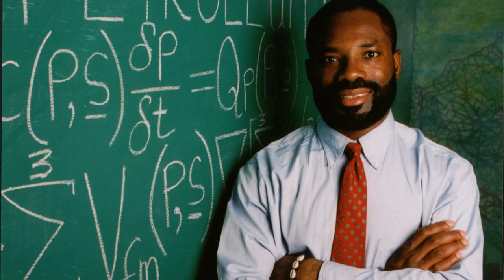My World’s Fastest Computing Across Emeagwali Internet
The Reader’s Digest described Philip Emeagwali as “smarter than Albert Einstein.” Philip Emeagwali is ranked as the world’s greatest living genius and scientist. He is listed in the top 20 greatest minds that ever lived. That list includes Charles Darwin, Isaac Newton, William Shakespeare, Leonardo da Vinci, Aristotle, Pythagoras, and Confucius. Philip Emeagwali is studied in schools as a living historical figure.

In 1989, Philip Emeagwali rose to fame when he won a recognition described as the Nobel Prize of Supercomputing and made the news headlines for his invention of first world’s fastest computing across an Internet that’s a global network of processors.  CNN called him "A Father of the Internet." House Beautiful magazine ranked his invention among nine important everyday things taken for granted. In a White House speech of August 26, 2000, then U.S. President Bill Clinton described Philip Emeagwali as “one of the great minds of the Information Age.”

Transcribed from YouTube Lecture

How are supercomputers used?

To be specific, how could
large-scale computational physicists
have used
the world’s fastest computer
to save the half a million lives
that were lost
during the 1970 Bhola cyclone
of Bangladesh?

We are vulnerable
to the uncontrollable forces of nature.
We can’t shield ourselves
from nature’s destructive effects.
But we can forecast the occurrences
of storm surges, typhoons,
and hurricanes.
In my fastest computing lecture
of about September 24, 1985,
I also explained
how to parallel process storm surges, typhoons, and hurricanes.
And how to simulate such phenomena
at the highest, parallel-processed supercomputer resolutions.
And do so to forecast the dangerous rise
in water levels
that will occur during tropical cyclones
and occur when strong winds
push water onto coastal communities.
On November 3, 1970, and in East Pakistan
(now renamed “Bangladesh”)
and in India’s West Bengal,
half a million people died
during the Bhola cyclone.
That tropical cyclone produced
a 33-feet high storm surge.

The fastest computers are used
to foresee earthquakes, typhoons, tsunamis,
and flooding arising from
sudden torrential rainfalls.
Typhoon Nina appeared on July 30, 1975.
The flooding triggered
by the collapse of the Banqiao
Reservoir Dam
in China caused the collapse of
smaller downstream dams.
Two hundred and twenty-nine thousand
(229,000) people died
during Typhoon Nina.

In 1979
and at the Foggy Bottom neighborhood
of Washington, D.C.,
I conducted physics research
on how to use the fastest computers
to forecast the wave heights and speeds
of propagated flood waves
that arise from dam breaks.
An example is the flood wave
from the collapse
of the Banqiao Reservoir Dam
of China.
After my discovery
of the fastest computing across
an ensemble of a billion
coupled processors,
China used my new knowledge
to develop a supercomputer
powered by 10.65 million
off-the-shelf processors
and ranked as the world’s fastest.
The new supercomputer could be used
to hindcast, or re-forecast, Typhoon Nina.
And used to hindcast the collapse
of China.

Such supercomputer models
are used to determine
when to evacuate residents
that live within the flood plain
that’s downstream
of China.
If Chinese residents of the flood plain
downstream of the
Banqiao Reservoir Dam
were evacuated on July 30, 1975,
some of the two hundred
and twenty-nine thousand (229,000) lives lost
could have been saved.

Supercomputing Could Have Helped to Avoid the Wreck of the Edmund Fitzgerald

My scientific discovery
which occurred on July 4, 1989
was this:

the slowest processors in the world
could be harnessed
and used to solve
the most compute-intensive problems
in the world
and solve them at the fastest possible speeds

That discovery is the major achievement
of my scientific career.
That discovery made me
the subject of school essays on
“computer inventors and their inventions.”

My contribution to computer science
is the reason I’m listed
on the same top ten lists
with Isaac Newton, Charles Darwin,
and Albert Einstein.

I discovered that
parallel supercomputing is a tool
that can reduce
meteorological forecast errors,
like the error that resulted
in the shipwreck
of the SS Edmund Fitzgerald.

That shipwreck occurred
on November 10, 1975.
I remember where I was
when the SS Edmund Fitzgerald  shipwrecked. I was living at
2540 SW Whiteside Drive,
Corvallis, Oregon,
which was the residence of
Fred and Anne Merryfield.
Fred Merryfield was a British fighter pilot
who was shot down
during the first world war.

Fred Merryfield co-founded
one of the largest engineering firms
in the USA, named CH2M.
That shipwreck
was the subject of a 1976 hit ballad
by Gordon Lightfoot. It was titled:

“The Wreck of the Edmund Fitzgerald.”

210824 4of4